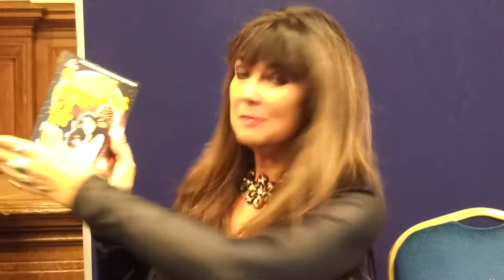Hammer Horror beauty Caroline Munro talks about Space Monsters magazine.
Britain's First Lady of Fantasy, Caroline Munro, tells her fans how awesome Space Monsters Magazine is! Thanks Caroline - we love you too! x
You can find out more (and where to buy Space Monsters magazine!)